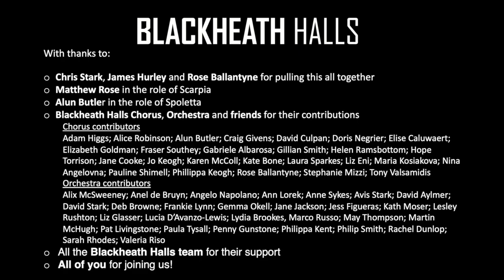'Tre sbirri, una carrozza’ from Tosca. Matthew Rose, alongside Blackheath Halls Opera and Orchestra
'Tre sbirri, una carrozza’ from Act I of Giacomo Puccini’s Tosca
Scarpia: Matthew Rose | Spoletta: Alun Butler | Blackheath Halls Chorus | Blackheath Halls Orchestra

A wonderful celebration of 'lockdown creativity' put together by Christopher Stark (Director of the Blackheath Halls Orchestra) and James Hurley (Director of the Blackheath Halls Summer Opera production of La belle Hélène in 2019.